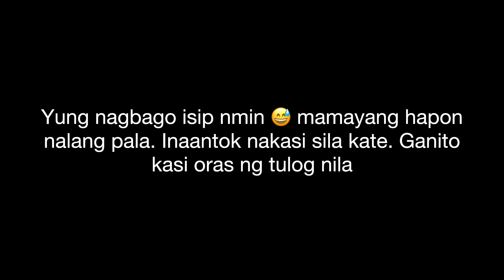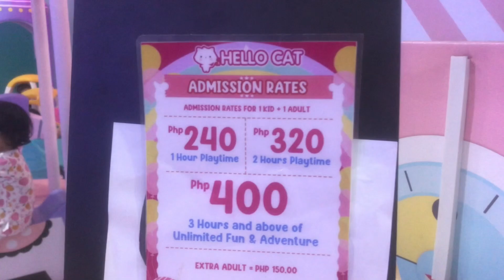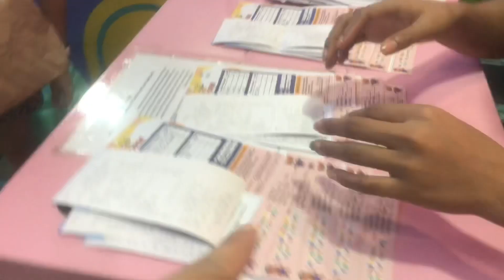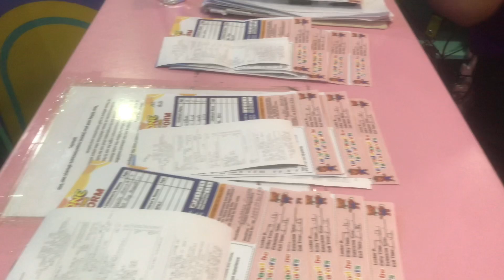CROSSROAD PARK INDOOR PLAYGROUND | MOMMYKATB